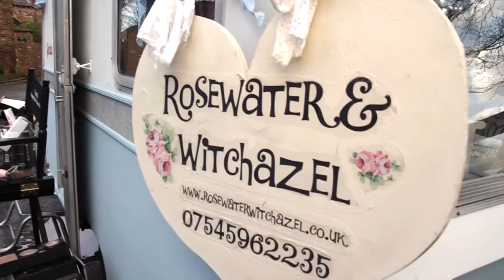Wedvlog_Planning A Festival Wedding